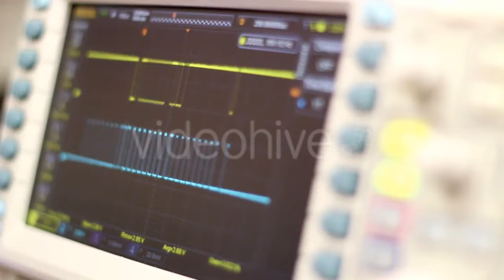Close Up Of Businessman Showing White Blank - (education) | Stock Footage Mega Pack +40 items